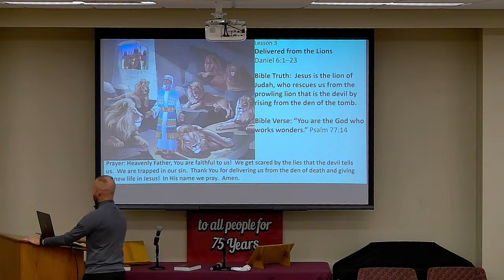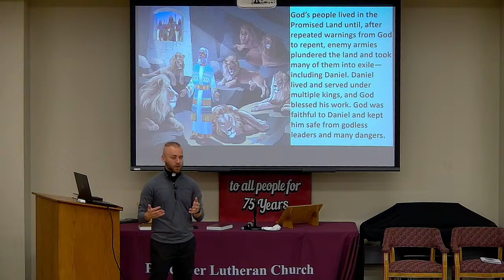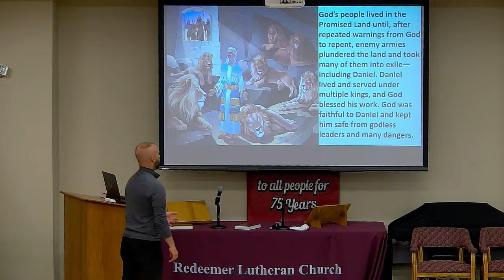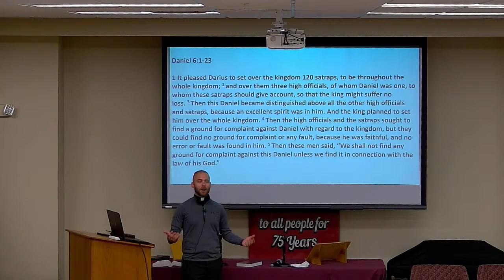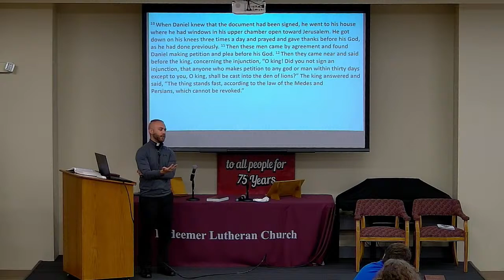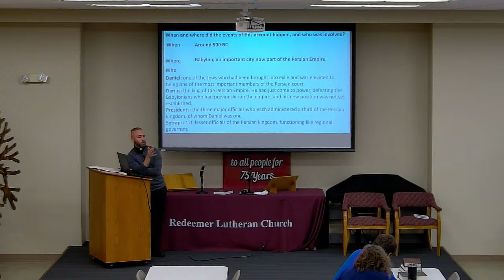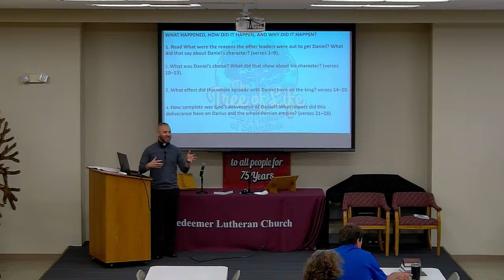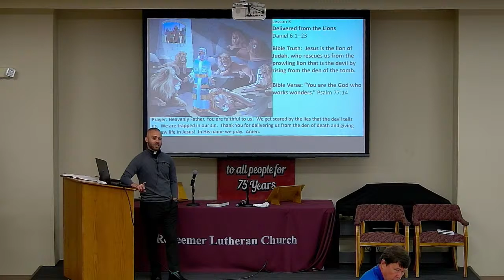July 24, 2022 - Adult Bible Class